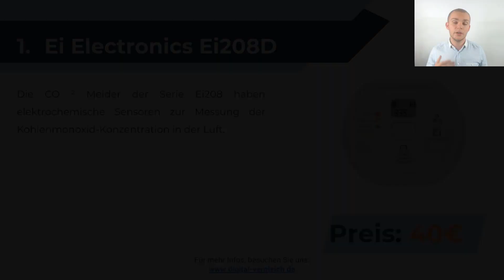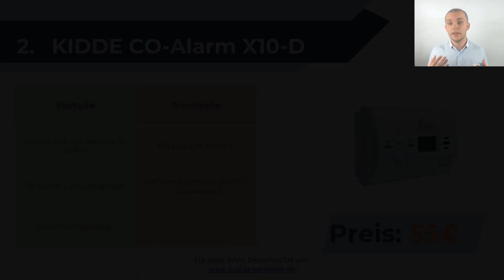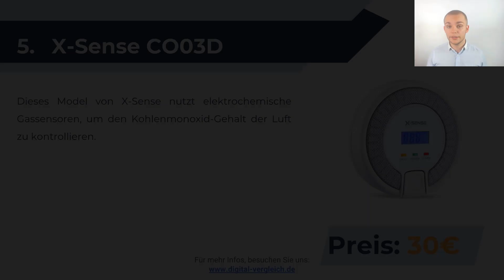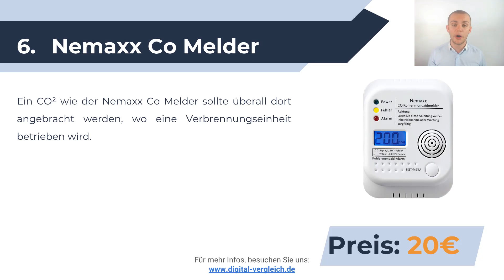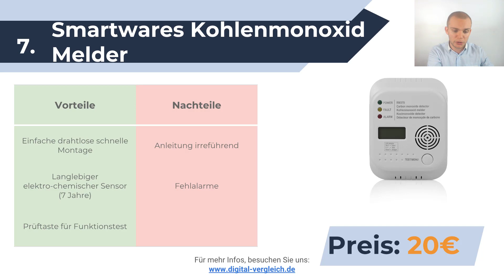Kohlenmonoxid Melder Test: Vergleich der besten CO Melder in 2024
Kohlenmonoxid Melder Vergleich - Schauen Sie sich die besten CO Melder im Jahr 2024

1. Ei Electronics Ei208D

2. KIDDE CO-Alarm X10-D

3. ABUS COWM300

4. Ei Electronics Ei603TYC

5. X-Sense CO03D

6. Nemaxx Co Melder

7. Smartwares Kohlenmonoxid Melder

8. Ei Electronics Ei208

Wenn Sie Fragen über das Video haben, kontaktieren Sie uns gerne auf unserer Webseite: